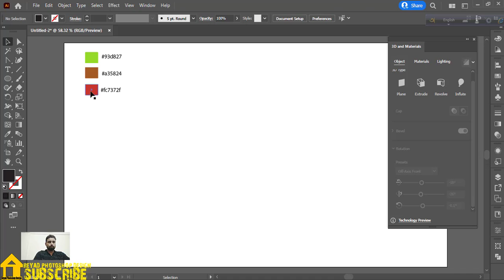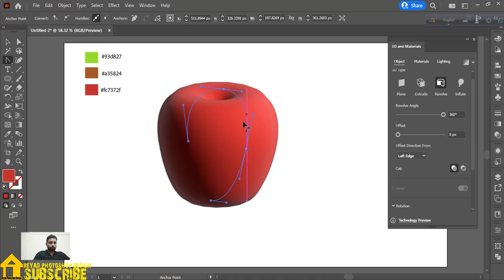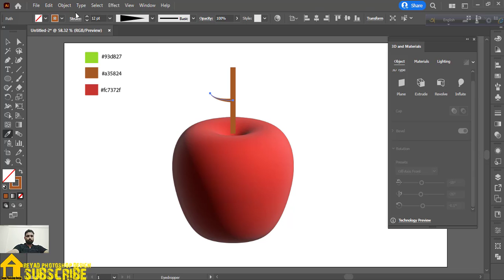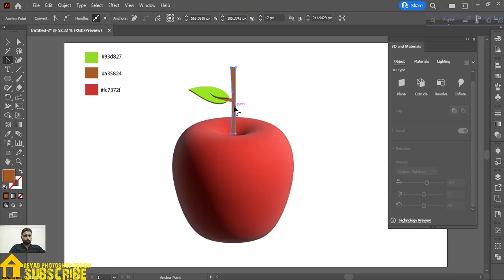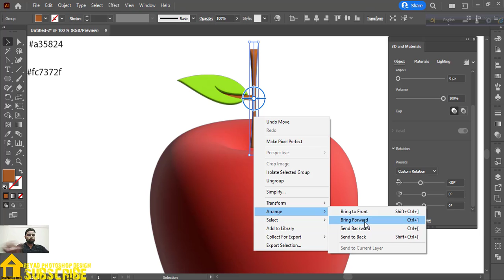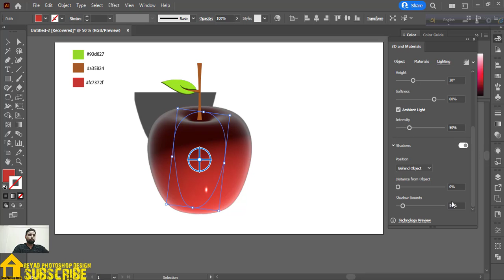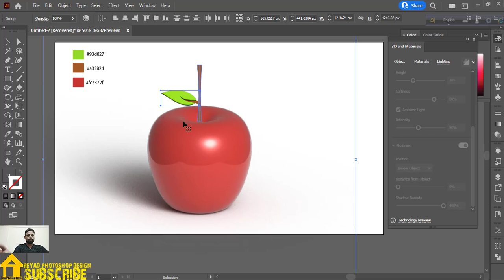Create an Apple using 3D Effects in Illustrator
Software used in this video: ILLUSTRATOR cc 2020
Image used in this video:
Music used in this video: